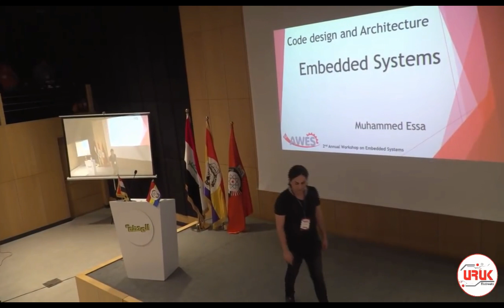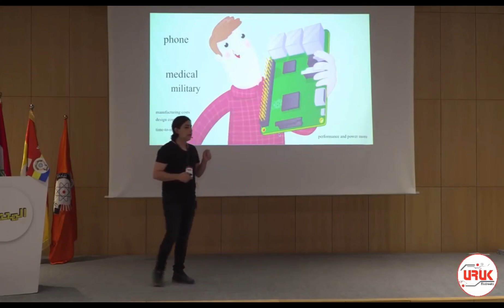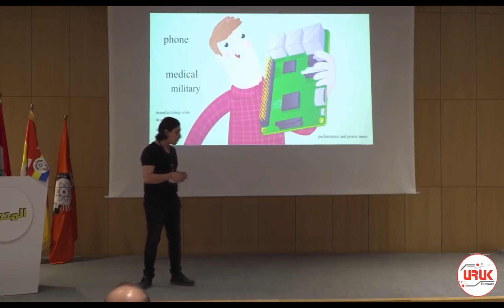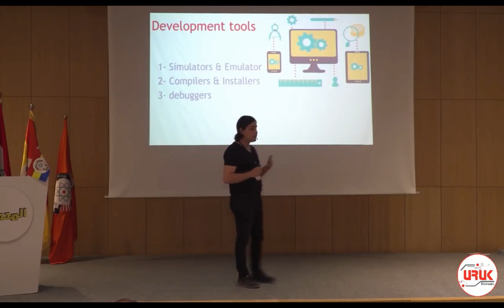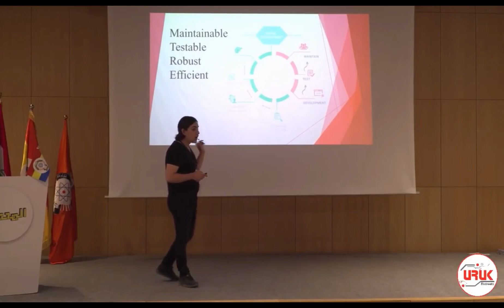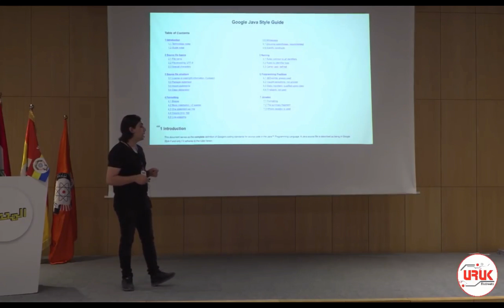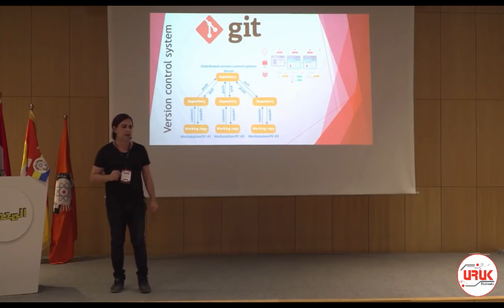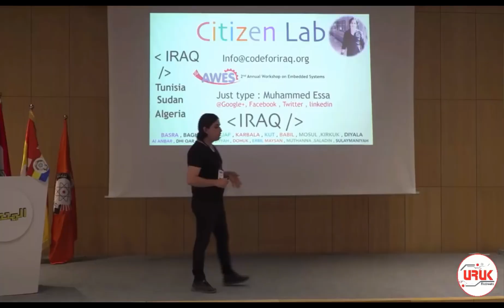Embedded Systems Code Design and Architecture, Muhammed Essa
محاضرة عن الانظمة المدمجة في المؤتمر السنوي ل AWES'18